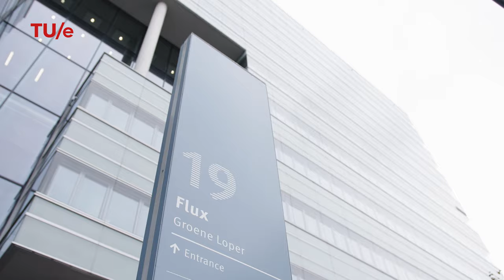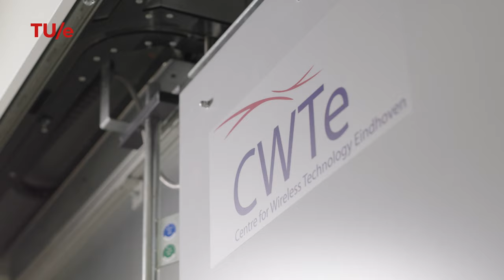TU/e - NXP Scholarship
The NXP Foundation, the nonprofit organization of NXP Semiconductors (NASDAQ NXPI) and Eindhoven University of Technology (TU/e) – number 5 in ranking of global top universities in academia-industry research cooperation- have announced the establishment of the NXP Foundation Fellowship Program. The first seven master students studying Electrical Engineering at the TU/e have been awarded a scholarship of € 5000 per student per year.